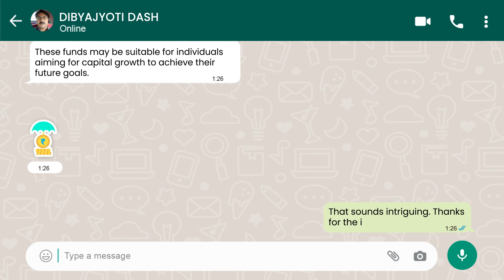Investment Dialogue | Here's some expert opinion on Equity Saving Fund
The thought of investing does lead to several questions in one's mind. It's always better to ask an expert and get correct information.

Here's some expert opinion on Equity Saving Fund to help you keep up with your investment knowledge!